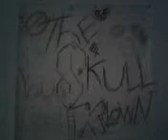New Child's play /remake S01/Ep50